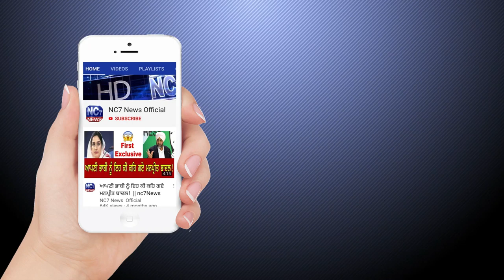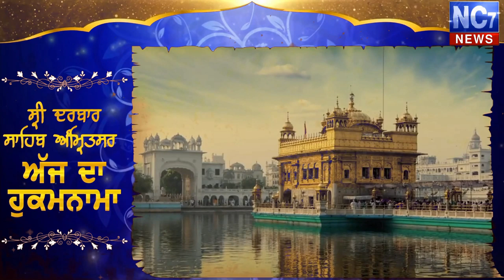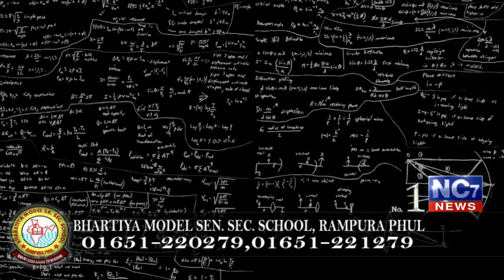20 February 2020 | Today's Hukamnama | Harmandir Sahib | Golden Temple, Amritsar | Nc7News